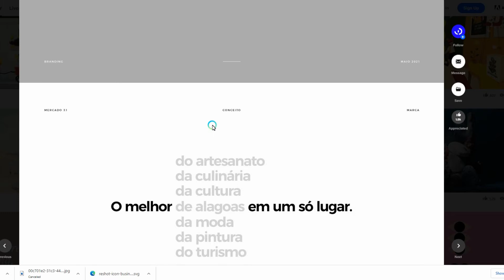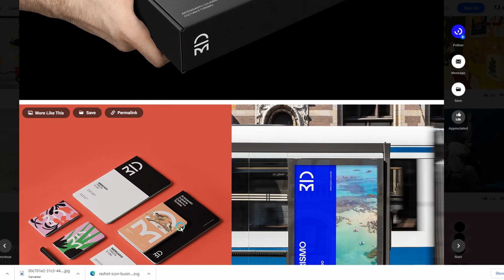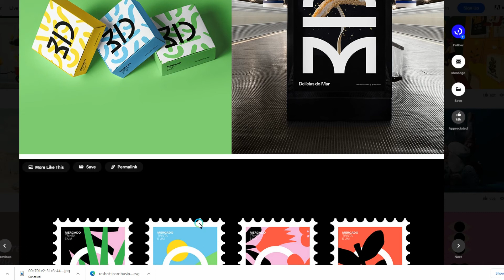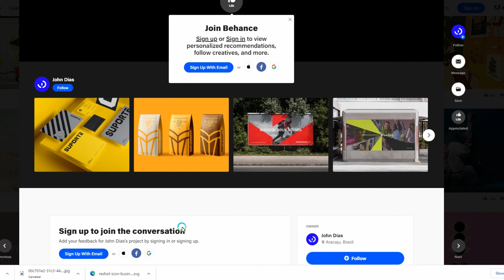Graphic Design Branding Inspiration 2021 - I Found Awesome Designer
New Video @Graphic Design Branding Inspiration 2021 - I Found Awesome Designer